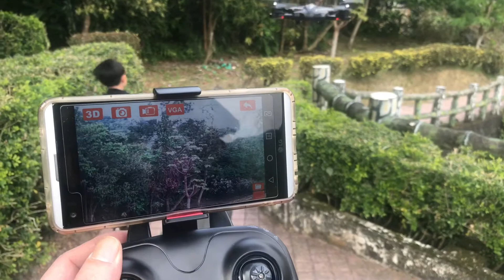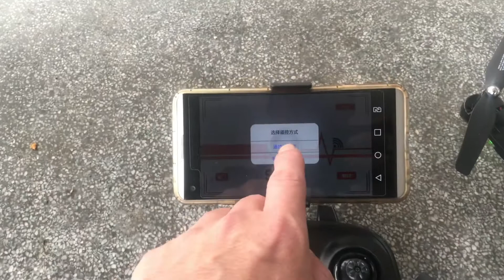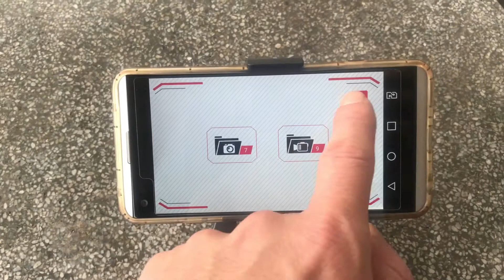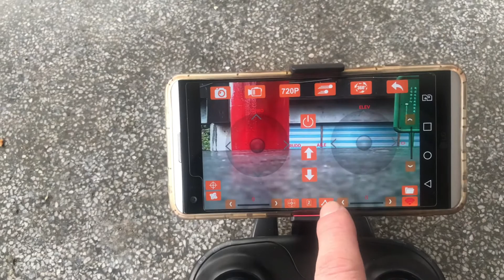L600 空拍練習機 簡單連線非常好學、氣壓定高、光流定位、加力檔抗風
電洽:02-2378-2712